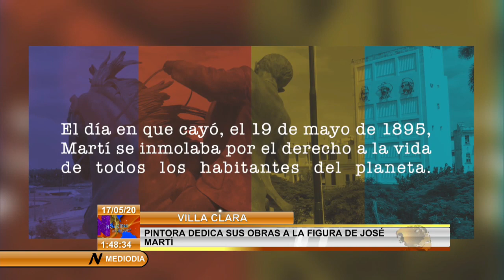Artista de Cuba pinta a Martí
La consagrada artista de la plástica, Adela María Suárez, dibujante y pintora, dedica todas sus energías a dejar como legado muchas y diferentes obras sobre el apóstol de Cuba, JoséMartí. Inspirada en la figura del maestro, en la naturaleza y en la identidad nacional, cada vez nos devuelve a un Martí más vigente, más cubano.